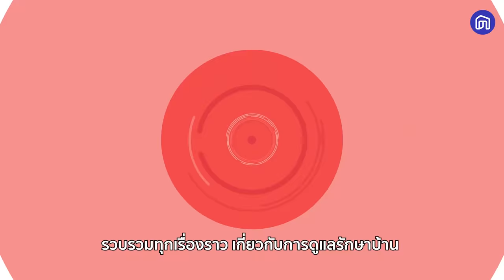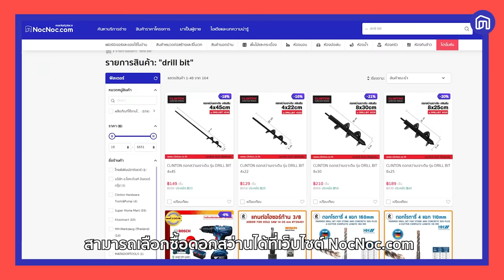วิธีการเลือกใช้ดอกสว่านให้ถูกต้อง | NocNoc ช่างเล่าเรื่อง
🪛ใครกำลังจะหาสว่านไว้ใช้งานที่บ้านห้ามพลาด!
👷‍♂NocNoc ช่างเล่าเรื่องวันนี้ จะพาทุกคนไปรู้จักกับ "ดอกสว่าน" ต่าง ๆ
ว่าใช้งานยังไง และใช้แบบไหนถึงเหมาะสม ไปดูกันเลย!